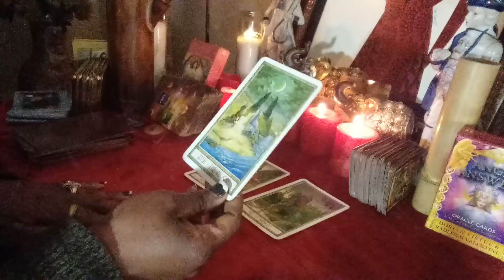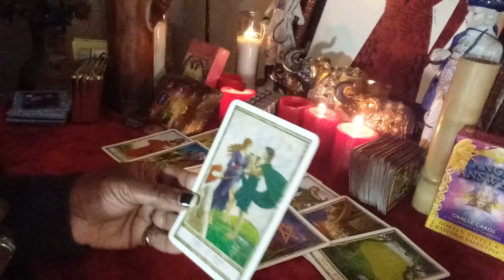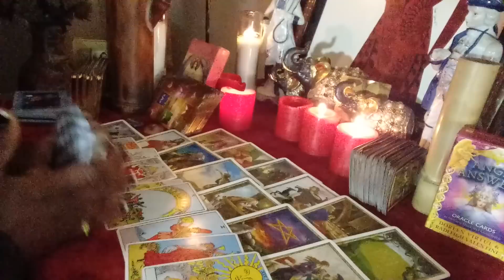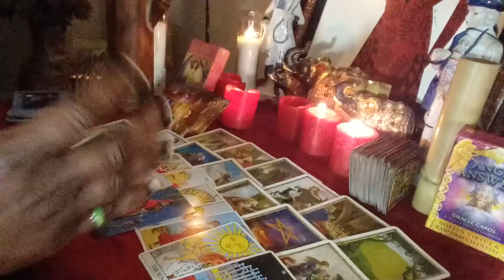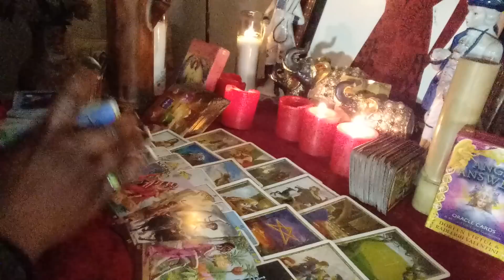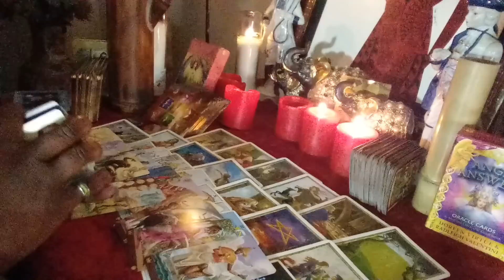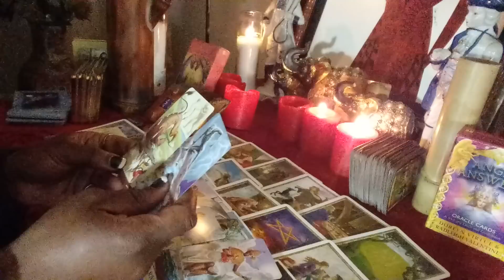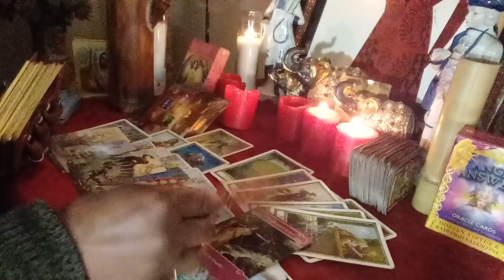Aries ♈ You put a smile on their face💝💝January 25-feb4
General love message